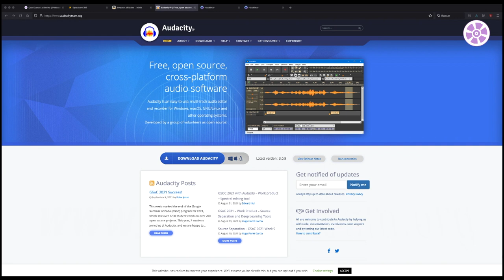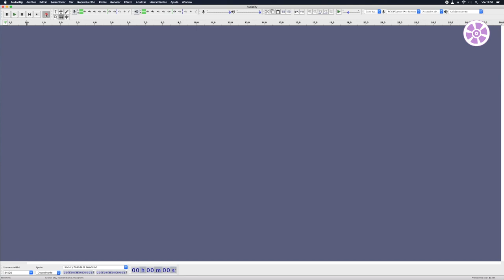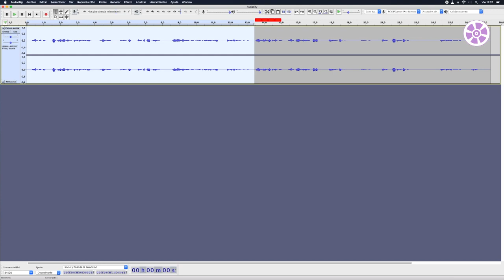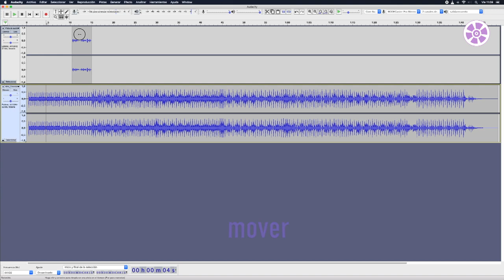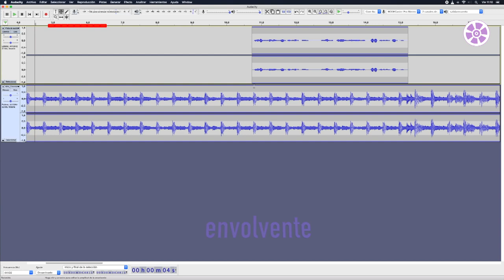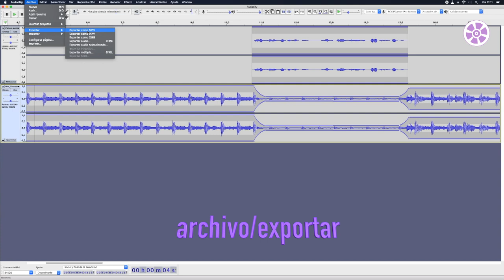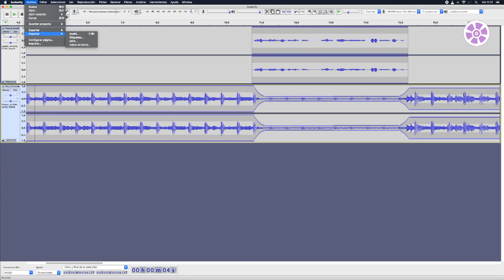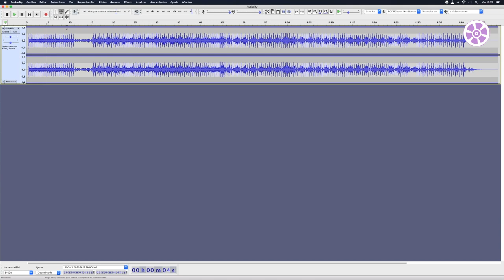Primeros pasos con Audacity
Vídeo del Taller de Podcast de El Recuento en el que se dan los primeros pasos con el editor de audio Audacity.